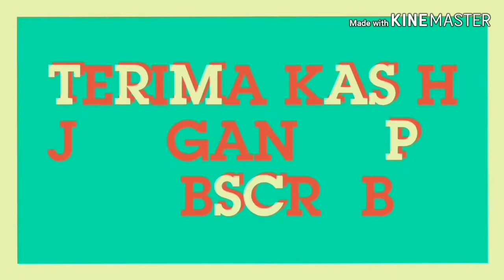HOTEL MURAH 100 RIBUAN DI CIREBON JAWA BARAT.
Hotel Airy di Jalan Sakura No 10 Cirebon Jawa Barat.
Lokasinya dari jalan raya masuk ke perkampungan.

suasananya nyaman dan asri.
dapat snack serta air mineral.
ada water heater jadi saat mandi bisa milih air hangat atau dingin sesuai selera.

Hotel ini bisa dipesan melalui aplikasi Airy atau langsung datang ke lokasi.